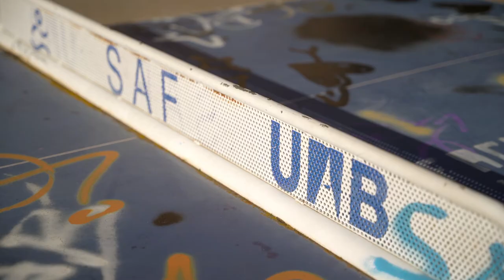(PAS) Com ens ajuda l’activitat física en el nostre benestar?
Toni Sanz, professor de la Facultat de Psicologia ens explica com ajuda l’activitat física en el nostre benestar emocional. Com podem els i les treballadores de la UAB incorporar la activitat física al campus?